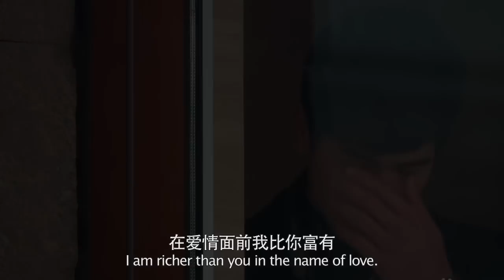Remembering Lichuan 遇见王沥川-Teaser Trailer, Godfrey Gao, Jiao Junyan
AIRING TIME: AUGUST 1, 2016 @ AHTV 中國安徽衛視，海豚第一劇場，19:30-21:30，Two Episodes EVERY NIGHT 每晚兩集。

Remembering Lichuan- Official Teaser Trailer (1 minute) 電視連續劇《遇見王瀝川》一分鐘片花 Starring: Godfrey Gao & Jiao Junyan

Genre: Romance Drama (38 episodes)
Director: Chen Ming-Chang 陳銘章
Writer: Shi Dingrou 施定柔
Producer: Tina Chow 周恬
Studio: Taurus Media Co.,Ltd. 上海拓樂文化傳媒有限公司

Cast: Godfrey Gao 高以翔, Jiao Junyan 焦俊艷, Andrew Lin Lian Kai連凱, Yumiko cheng鄭希怡, Lin Youwei 林佑威, Wang Ruoxin王若心,  Annie Wu吳辰君,  Michael Stephen Kai (Mike 隋),  Joan Chen 陳沖,  Du Yuan 杜源,  Xu Huanshan 许还山,  Xie Fang 谢芳.